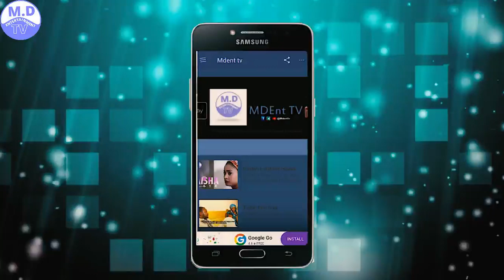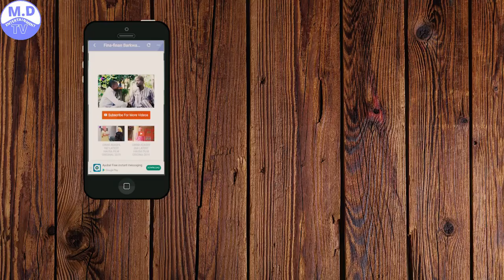DIREBA MAKAHO 3&4 LATEST HAUSA FILM 2020